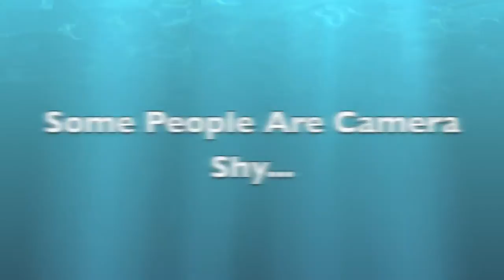Metal Detecting For a Lost Ring In The Ocean...Found!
Lost Silver & Gold Native Carved Ring...Lost in the ocean and found in 3 feet of water the next day.